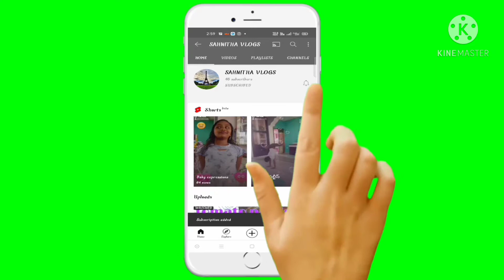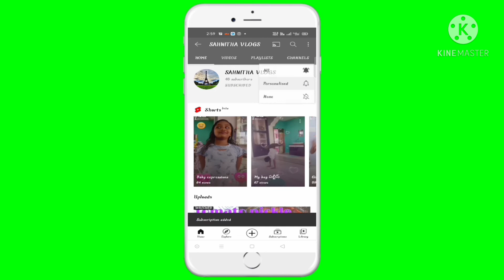చేపల పులుసు తయారీవిధానం /🐠 fish Curry/fish pulusu